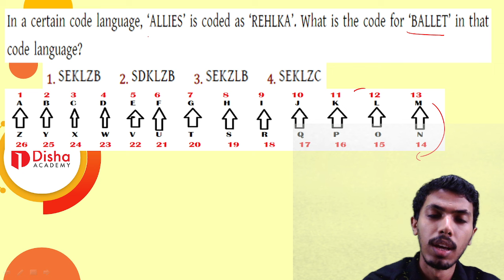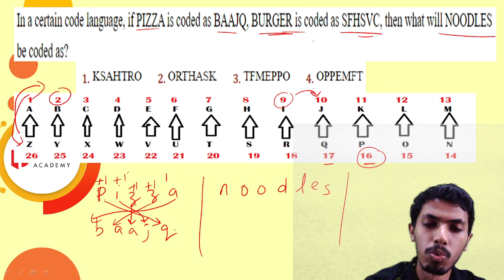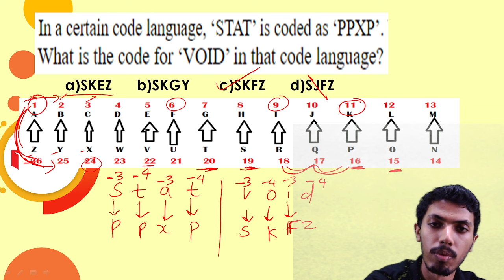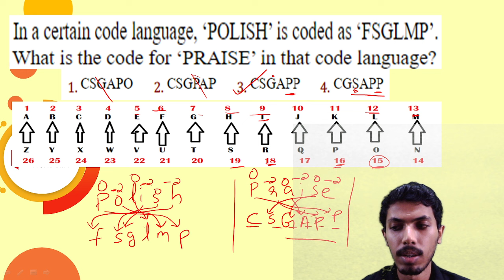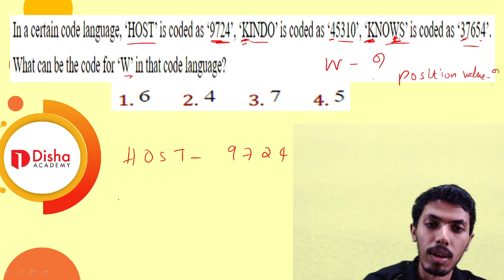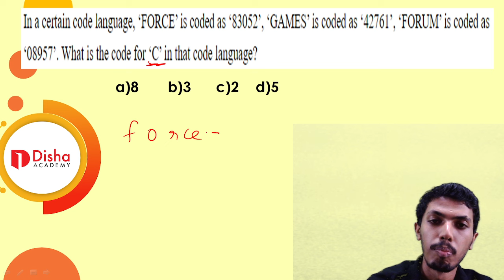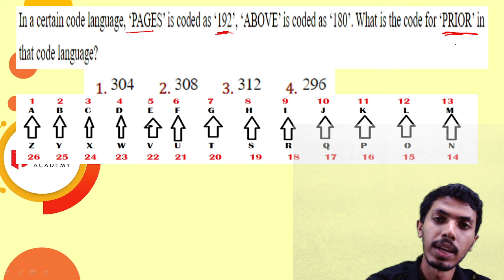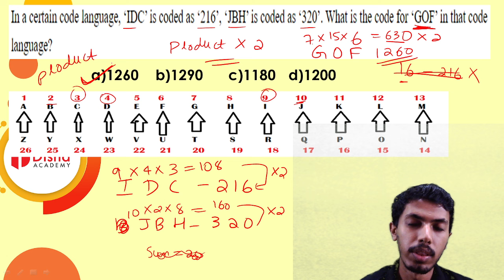YODHA SSC GD 2025 | 51 DAYS TO SUCCESS | REASONING - Coding Decoding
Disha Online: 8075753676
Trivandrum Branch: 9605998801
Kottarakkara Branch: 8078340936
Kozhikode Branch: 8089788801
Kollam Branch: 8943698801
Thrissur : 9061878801